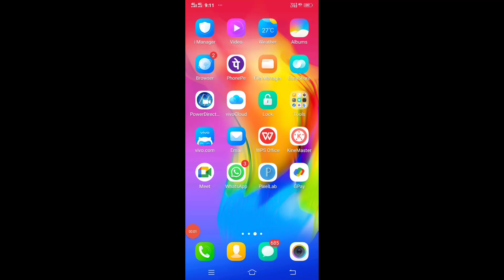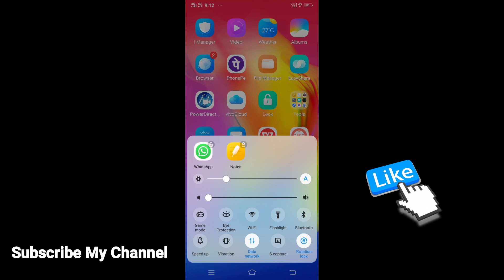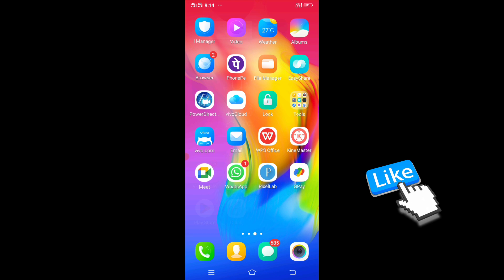whatsapp मे Read Receipts Off किए बिना Blue Tick बंद करें | whatsapp seen messages blue tick off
Read Receipts Off किए बिना Blue Tick Off करें |whatsapp seen messages ko unseen kaise kare

Whatsapp Message Seen But No Blue Ticks Problem
Whatsapp Message Seen But No Blue Ticks
Whatsapp Blue Tick Problem
Whatsapp Par Blue Tick On Kaise Kare
Whatsapp Par Blue Tick Na Aaye To Kya Karen
Whatsapp Message Blue Tick Problem
Blue Tick Not Showing In Whatsapp
Whatsapp Par Blue Tick Na Hona
Bina read receipts off kiye blue tick hide kaise kare
Without read receipts setting off blue tick hide
Read receipts on karne par bhi blue tick hide kare
Blue tick off kaise kare bina read receipts setting off kiye
Hide blue tick
Whatsapp messages
Whatsapp seen messages
Whatsapp seen messages unseen